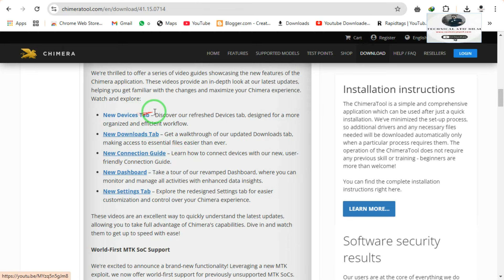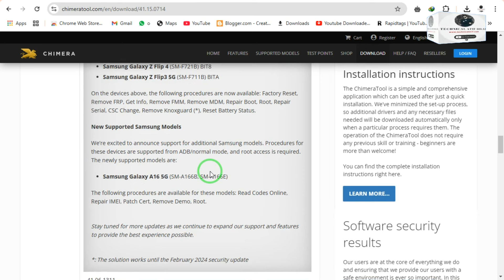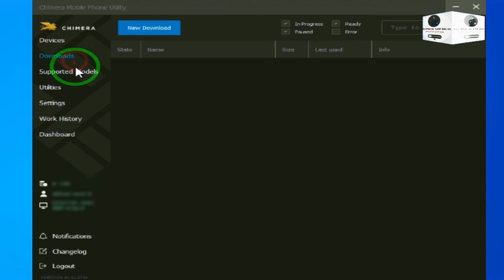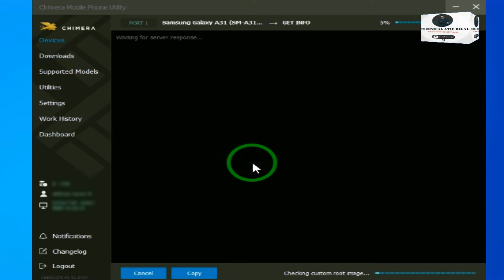New Update Released Chimera Tool | Introducing New Features,interface,New Dashboard,Mtk 2024 Support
.| Chapters| .
0:00 Intro
0:05 Introduction
0:15 Featured
1:17 Installation
2:28 Testing
3:22 Outro

Vivo Exynos Support​

World-First MTK SoC Support

We're excited to announce a brand-new functionality! Leveraging a new MTK exploit, we now offer world-first support for previously unsupported MTK SoCs. The procedures are available from bootrom/preloader mode. The following SoCs are now supported:

Mediatek Helio G99 (MT6789) (Infinix Note 30, Tecno Camon 20 Pro, Oppo Reno 8T)
Mediatek Dimensity 6100+ (MT6835) (Realme V50)
Mediatek Dimensity 7025 (MT6855) (Tecno Camon 30 5G, Motorola Moto G64 5G)
Mediatek Dimensity 7300 Ultra (MT6878) (Nothing CMF Phone 1)
Mediatek Dimensity 7200 Ultra (MT6886) (Xiaomi Redmi Note 13 Pro+ 5G)
Mediatek Dimensity 8100 (MT6895) (Oppo Reno 8 Pro+)
Mediatek Dimensity 8350 (MT6897) (Xiaomi POCO X6 Pro)
Mediatek Dimensity 9000 (MT6983) (Oppo Find X5 Pro 5G, OnePlus Ace 2V, Vivo X80)
Mediatek Dimensity 9200 (MT6985) (Oppo Find X6, Vivo S18 Pro, Vivo X90)
Mediatek Dimensity 9300 (MT6989) (Vivo X100 Pro)
On the SoCs above, the following procedures are now available: Get Info, Update Firmware, Advanced Update Firmware, Restore/Store Backup, Factory Reset, Remove FRP, Repair IMEI, Unlock/Relock Bootloader, Root.

The models listed above beside each SoC are the ones we have tested our solutions with, so the range of supported models might be even wider. For more details on supported models and procedures, please visit our Supported Models page.

iCloud Bypass Signal & Without Signal
5s to 15 pro max & All iPads
KG Remove online,Tool Buy,Mdmfixtool,pandora,chimera rent & Buy